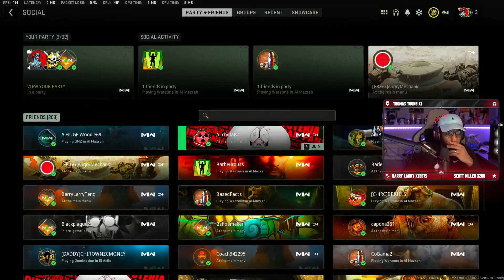AturaGaming - The moment you've all been asking for!! !! #1975